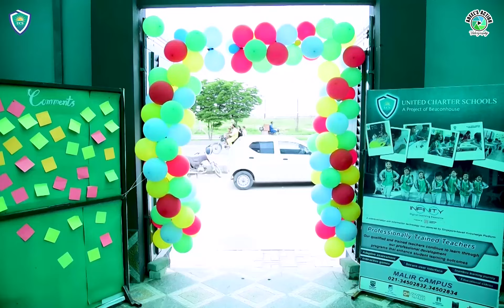United Charted Schools | A Project of Beaconhouse | Promo Video | Model Campus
The intro will be Engaging, eye-catching and professional looking.

Inbox if anyone want that type of intro for their Facebook page & YouTube Channel or Marketing Videos